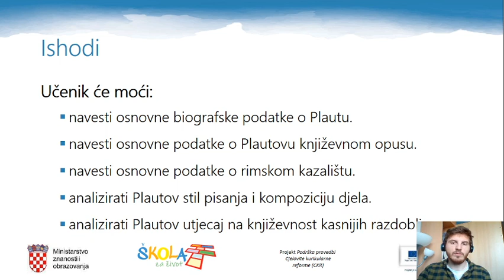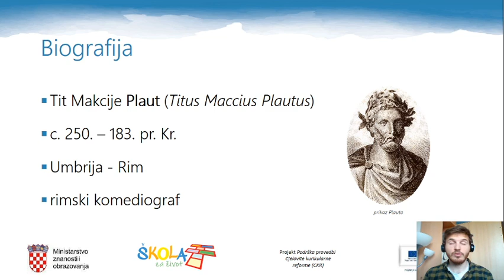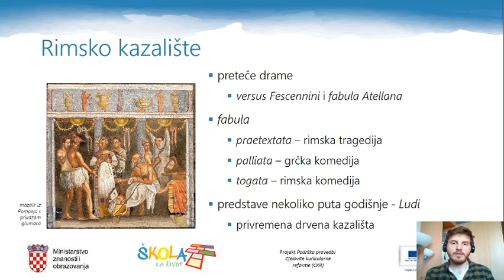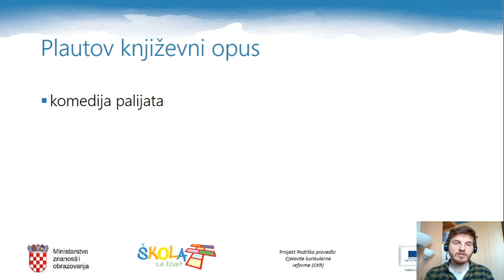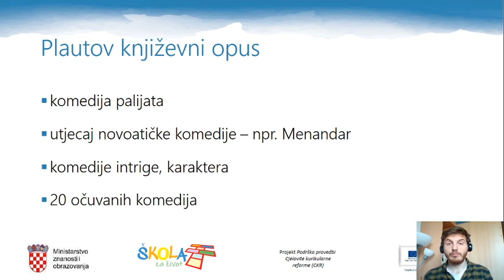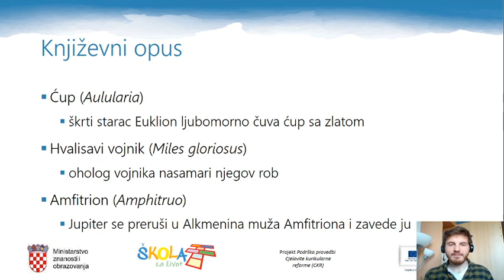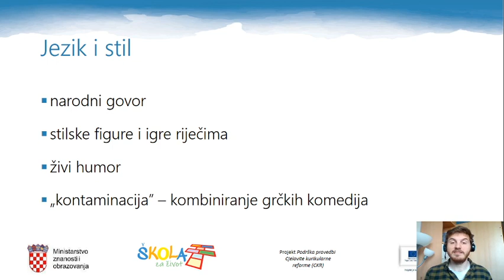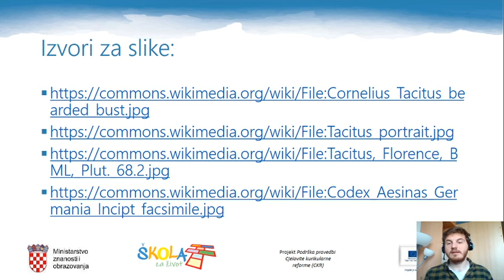Latinski jezik 4. r SŠ - Pregled rimske književnosti: Plaut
Latinski jezik 4. r - Pregled rimske književnosti: Plaut
Autor: Petar Soldo